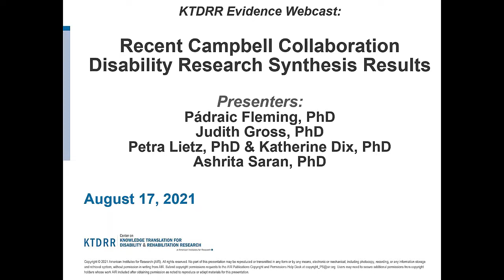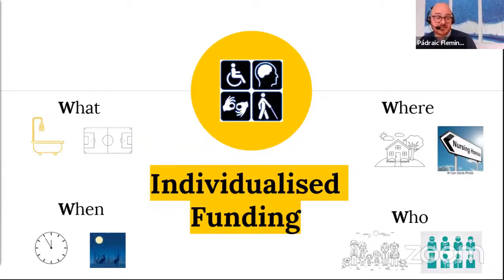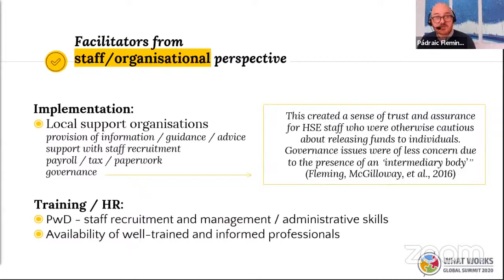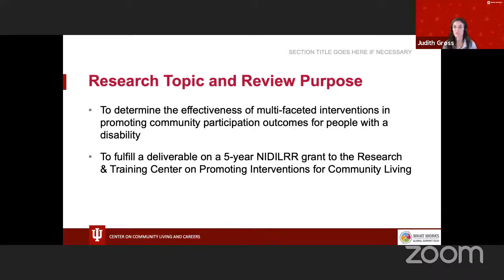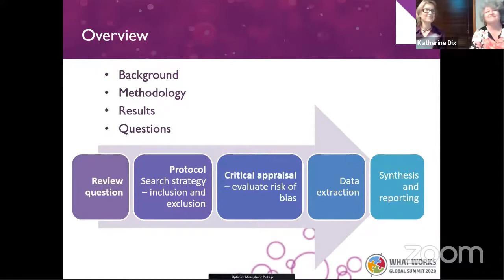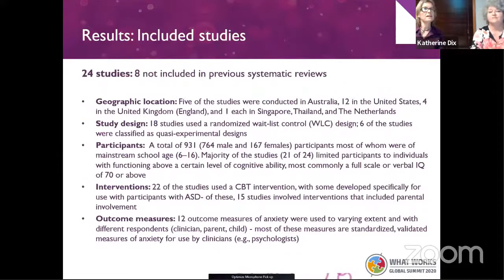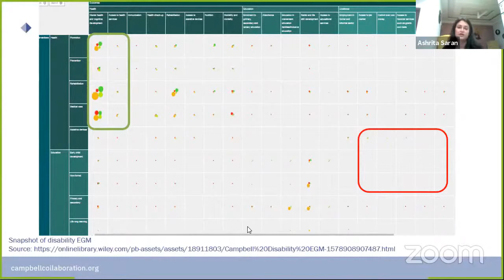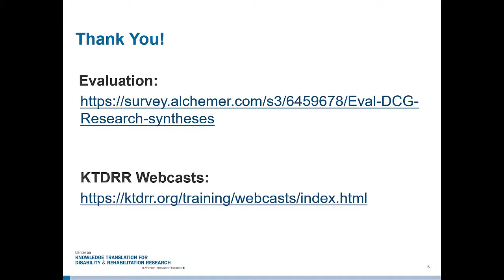[Webcast 77] Recent Campbell Collaboration Disability Research Synthesis Results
Presenters: Pádraic Fleming, Judith Gross, Petra Lietz, Katherine Dix, and Ashrita Saran

A panel of review authors from the Disability Coordinating Group of the Campbell Collaboration share their experiences with the production process and showcase a variety of synthesis products originally published in 2020. These include traditional systematic reviews, mixed-methods reviews and evidence and gap maps. This recorded session was originally presented live as part of the What Works Global Summit.

We would love your feedback on this video! Please use this link to access the evaluation form

For more resources and presenter bios, please visit out webpage

Timestamps
00:00 Introduction
05:06 Pádraic Fleming, Centre for Health Policy and Management, Trinity College Dublin
29:34 Judith Gross, Indiana Institute on Disability and Community, Indiana University Bloomington
45:25 Petra Lietz, Australian Council for Educational Research (ACER); author/presenter: Katherine Dix, ACER
1:06:22 Ashrita Saran, Campbell South Asia, the Campbell Collaboration
1:22:39 Evaluation and Closing Remarks